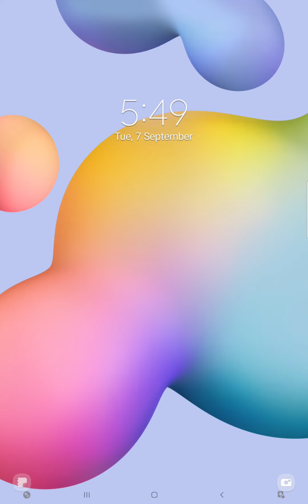Gassy Run 🏃‍♀️💨🤥🤢 Gameplay - Walkthrough Part 10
Imagine a world where you can do whatever you want, in this game, you get to release your gas freely!

Collect the food to get gassy and fight your way to get to the very end.

Controls: Slide your finger left and right.